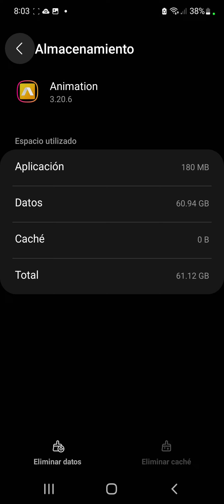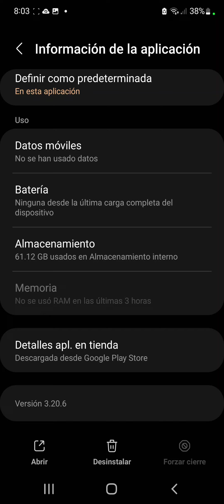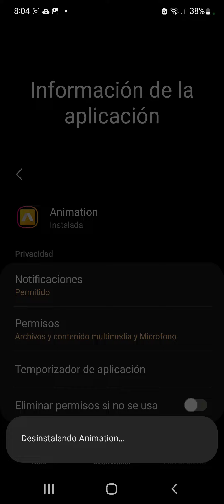aviso no tan agradable :(